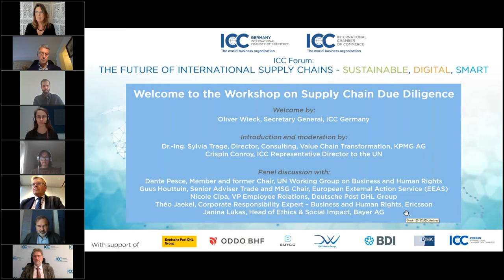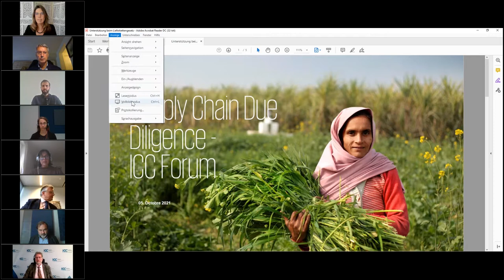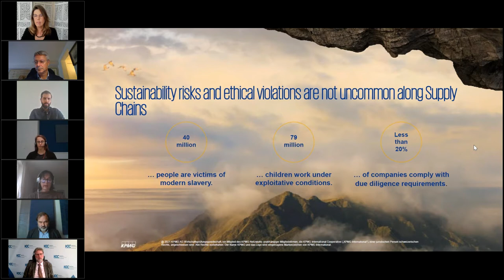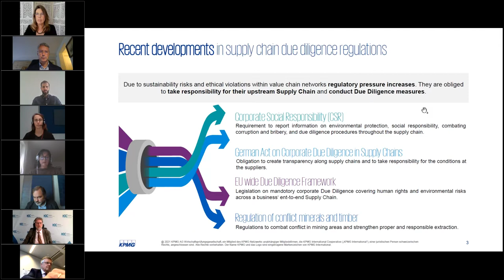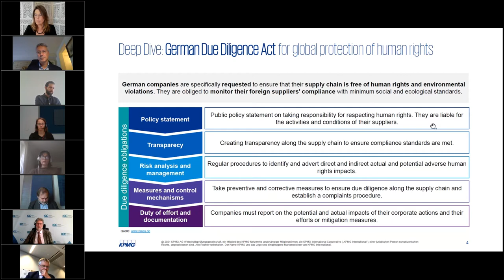Workshop on Supply Chain Due Diligence - ICC Forum "The Future of International Supply Chains"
ICC Germany organized a series of workshops on "The Future of International Supply Chains - Sustainable, Digital, Smart" between June and October 2021 together with their partners from Deutsche Post DHL, KPMG, ODDO BHF, BuyCo, BDI, DIHK and DVV Media Group and a number of ICC National Committees.

How do trade conflicts and eventually the COVID-19 pandemic affect supply chains, how can they be made more resilient? How do companies address the issue of corporate supply chain responsibility, which initiatives and measures do they take to protect human rights? Digitalization opens up new business areas in supply chain financing and beyond. Can digitalization also contribute to conserving our resources and protecting our climate? And last but not least: what are the latest trends of the "supply chains of tomorrow"?

About the Workshop on Supply Chain Due Diligence:

Globally, there is growing momentum towards extending corporate liability for human rights violations to businesses and their supply chains. Several countries have already passed or are considering legislation that would require companies to conduct human rights due diligence. Learn in this workshop from international policy experts more about the recent legal developments in supply chain due diligence and gain insights into how companies are dealing with them, hear from business representatives about their experiences and their initiatives to protect human rights!